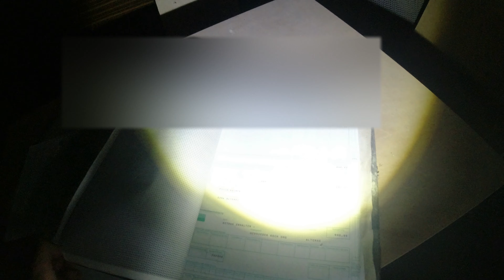LOHNABRECHNUNG aus der DDR gefunden!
📌AMAZON WUNSCHZETTEL (Zur Unterstützung der Touren):